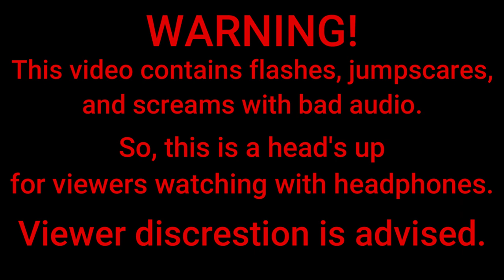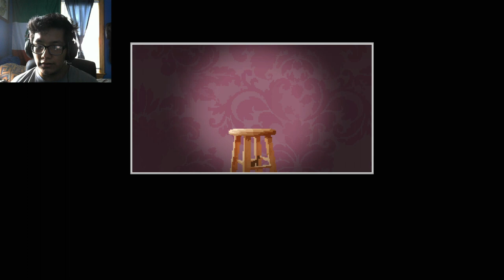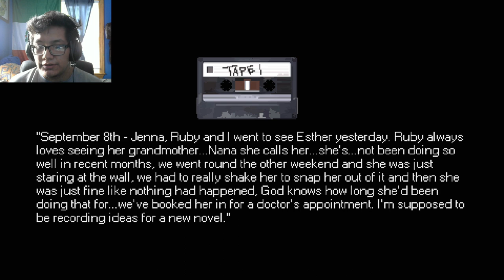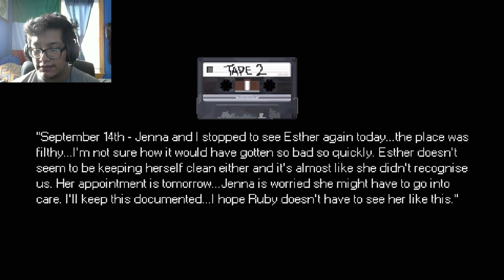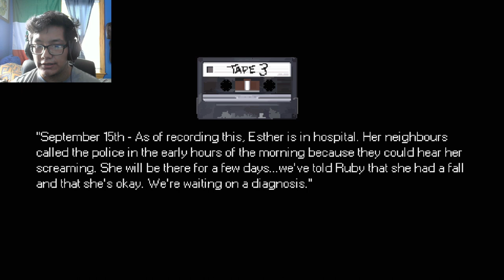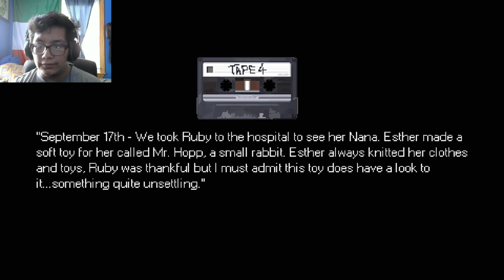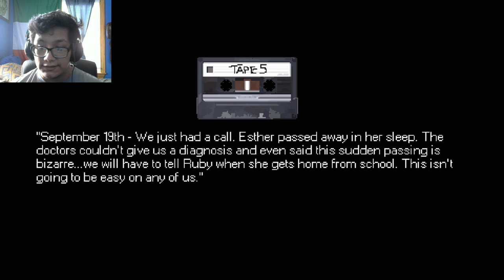THAT BASTARD RABBIT!!! | Mr. Hopp's Playhouse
I don't trust stuff animals after this.